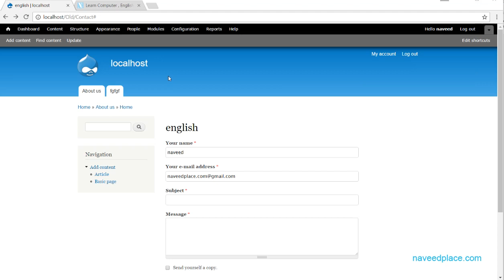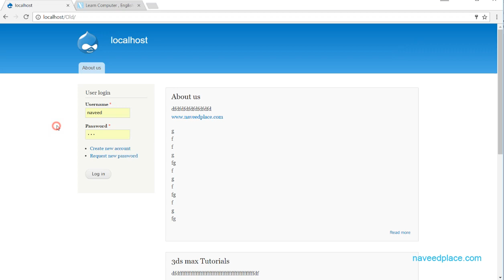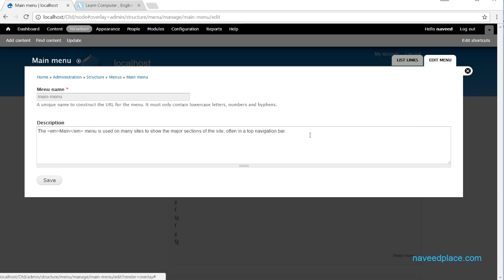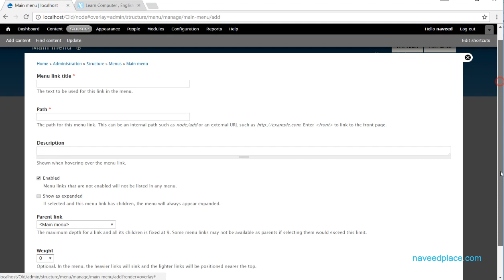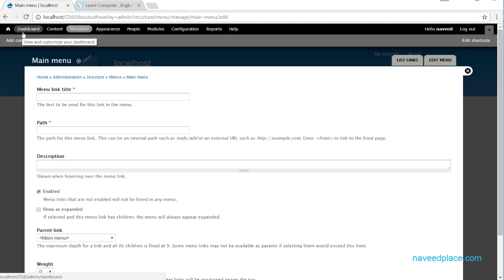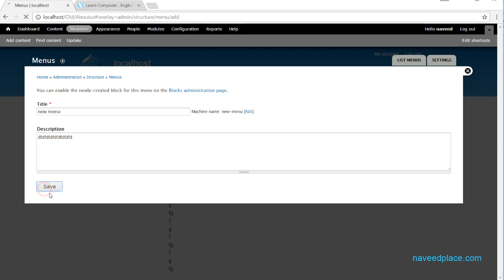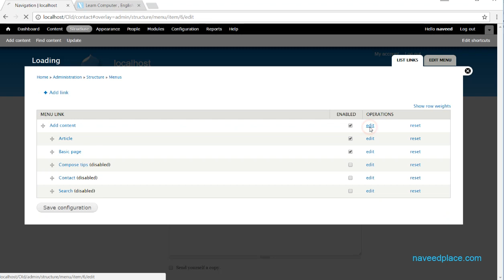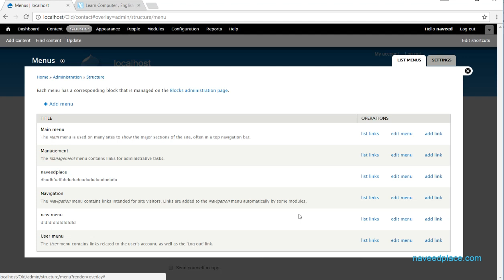Drupal CMS | AllMenus Tutorials - In Urdu/Hindi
Drupal CMS | AllMenus Tutorials In Urdu/Hindi For Beginners this Drupal AllMenus Tutorial you will learn how to use And What is the work of AllMenus In Drupal